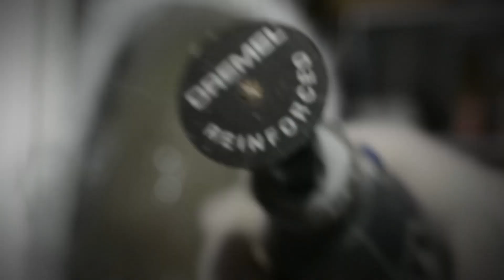Como fazer Molde de silicone da Sangria l Dica do Corbeira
Continuação do mais recente projeto do escultor Henrique Corbeira. Espero que vocês gostem!

Acompanhe o Dia a Dia aqui!